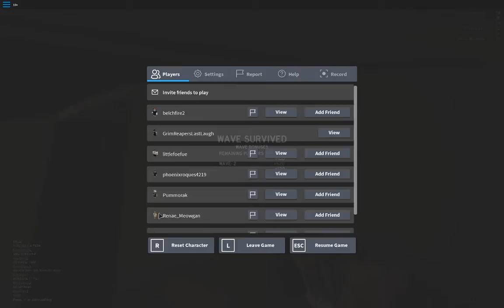Tango Live Stream